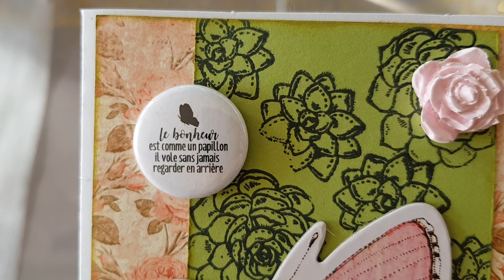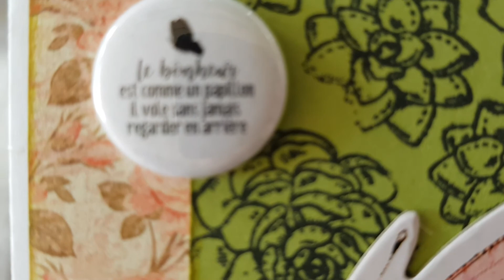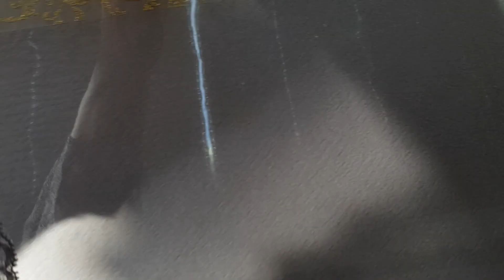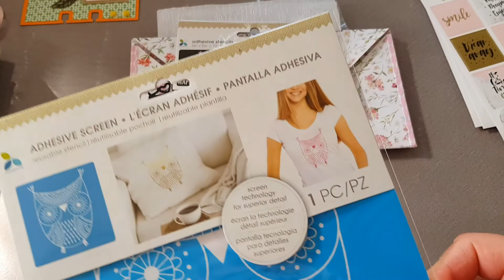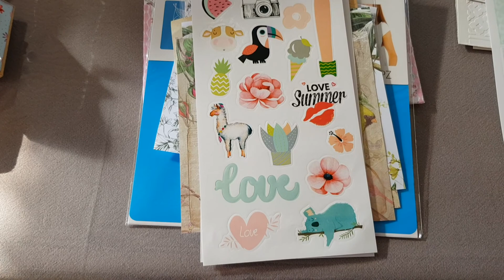Swap, échange de 5 crea maison et plus avec Severine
Swap, je partage avec vous  ce que j'ai préparé à Severine pour notre échange sur groupe scrap so & co